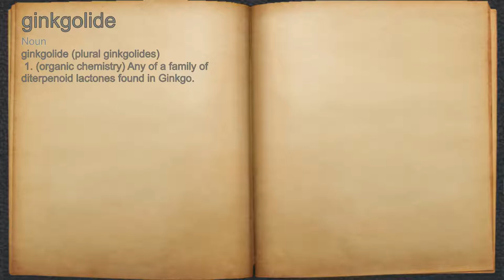What does ginkgolide mean?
A spoken definition of ginkgolide.

Intro Sound:
Typewriter - Tamskp